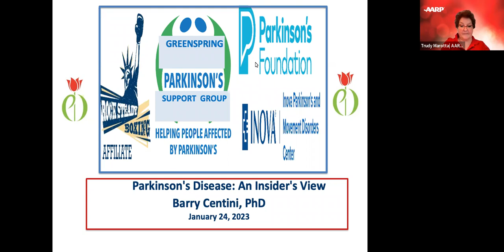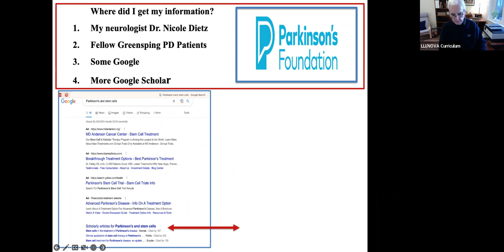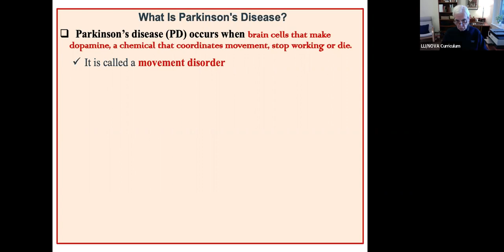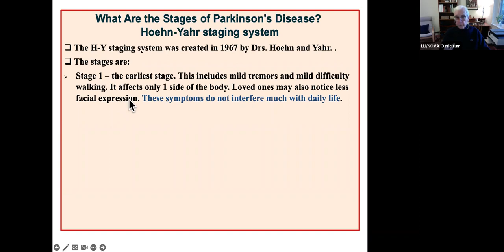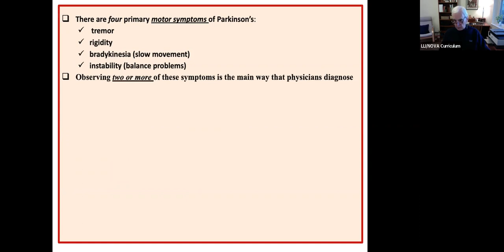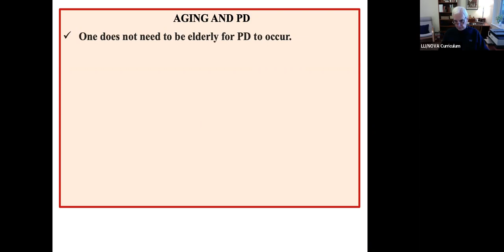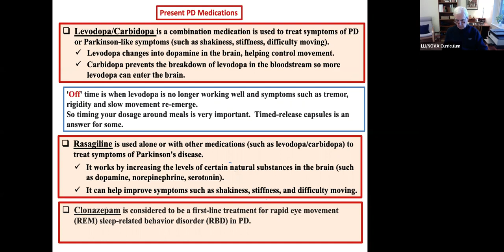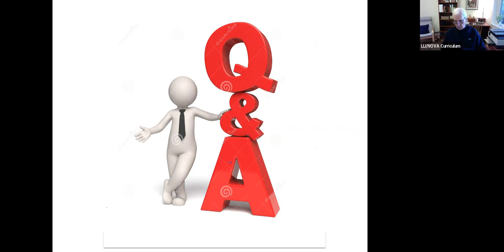Parkinson's Disease: An Insider's View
Ph.D. geologist and frequent LLI instructor Barry Centini discusses what he has learned about Parkinson's Disease both as a scientist and as a person who lives with it. Despite being originally described by James Parkinson in 1817, there are still broad misconceptions about diagnosis, prognosis, and most importantly, treatment. In this presentation, particular attention was paid to non-traditional treatments such as Rock Steady Boxing.